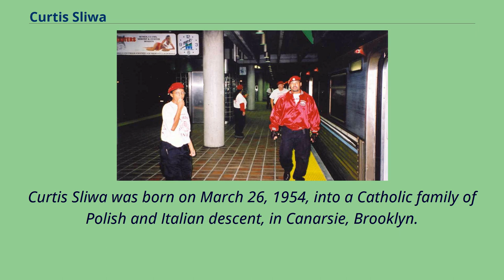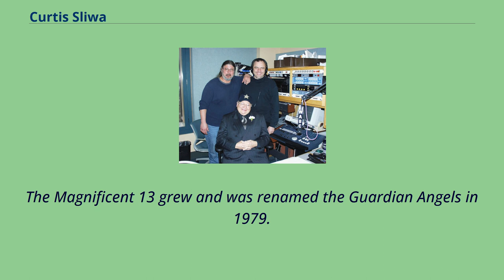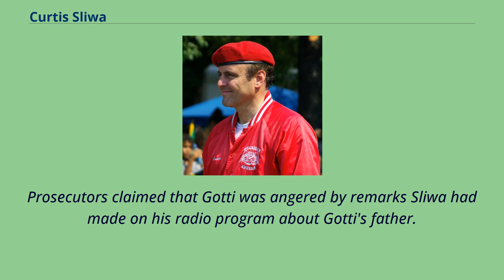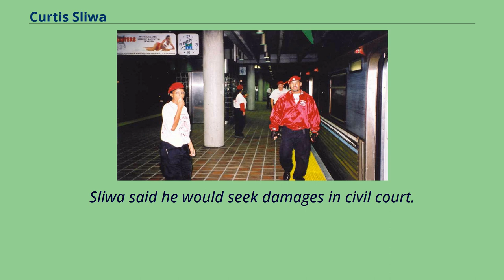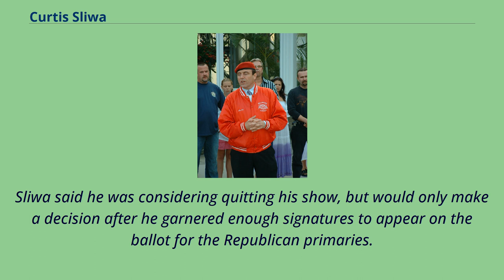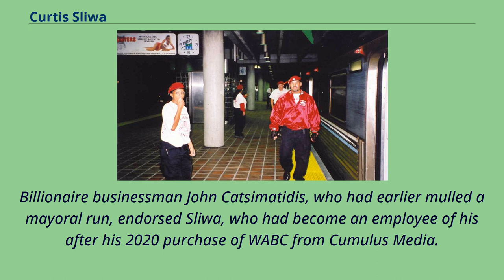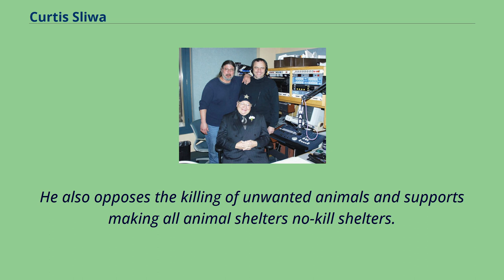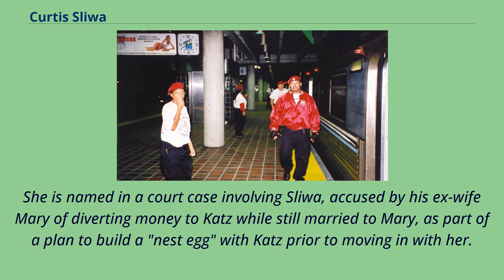Curtis Sliwa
Anti-crime_activists
Curtis Sliwa （/ˈsliwə/; born March 26, 1954） is an American activist, radio talk show host and founder and chief executive officer of the Guardian Angels, a nonprofit organization for unarmed crime prevention.
Sliwa was the Republican nominee for the 2021 New York City mayoral election, which he lost to Brooklyn Borough President Eric Adams.
Curtis Sliwa was born on March 26, 1954, into a Catholic family of Polish and Italian descent, in Canarsie, Brooklyn.
He has two sisters.
He attended Brooklyn Prep, a Jesuit high school from which he was later expelled, and graduated from Canarsie High School.
In his youth, he worked as a delivery boy for the New York Daily News, where he was awarded the title of "Newsboy of the Year" and a trip to the White House after he saved several people from a burning building while on a paper route.
Prior to founding the Guardian Angels, he was night manager of a McDonald's restaurant on Fordham Road in the Bronx.
Guardian Angels in Miami Metrorail, 2001 In May 1977, Sliwa created the "Magnificent 13", a group dedicated to combating violence and crime on the New York City Subway.
At the time, the city was experiencing a crime wave.
The Magnificent 13 grew and was renamed the Guardian Angels in 1979.
The group's actions drew strong reactions, both positive and negative.
Membership of the Guardian Angels showed 80 percent of them were either black or Hispanic in ethnic origin.
Unarmed, the group required training in karate and fulfillment of legal requirements for citizens' arrest for all members before they were to be deployed.
Sliwa's red beret is a component of the Guardian Angels' un...